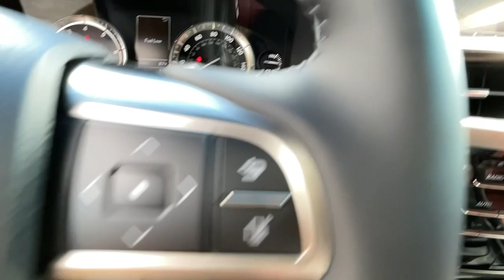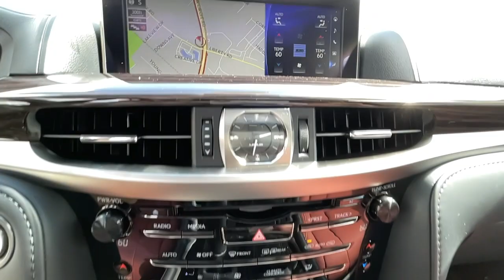2021 Lexus LX Lexington, Wyandotte, Colby, Becknerville, Clintonville, KY X29603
Atomic Silver New 2021 Lexus LX available in Lexington, KY at Lexus of Lexington. Servicing the Lexington, Wyandotte, Colby, Becknerville, Clintonville, KY area.

1264 E New Circle Road